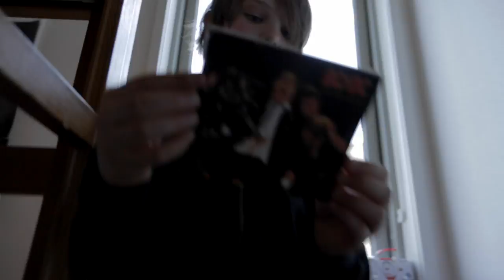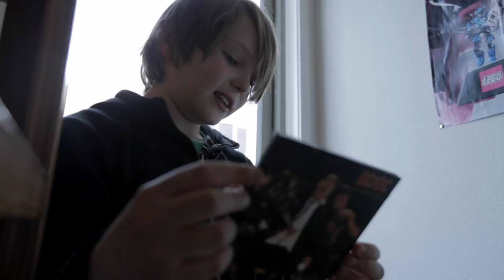Neste generasjon: Ånon